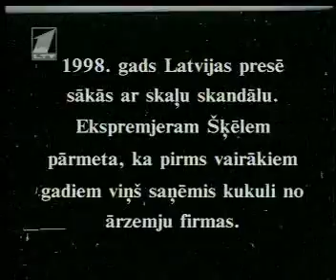Šķēles klozetpods (1998)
Andris Šķēle it kā iespējams saņēmis kukuli no ārzemju firmas. Kā lemsiet, tā būs. Padumjā Latvija, Hroniskā Latvija